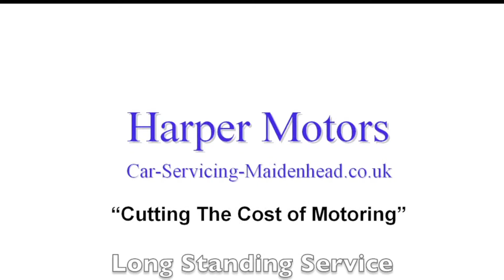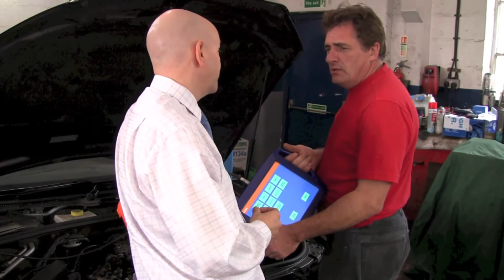Specialist Car Servicing in Maidenhead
Harper Motors is the independent VW, Audi, Seat, Skoda care servicing and maintenance specialists in Maidenhead, covering Slough and the surrounding area.